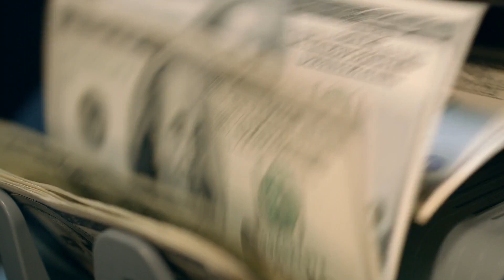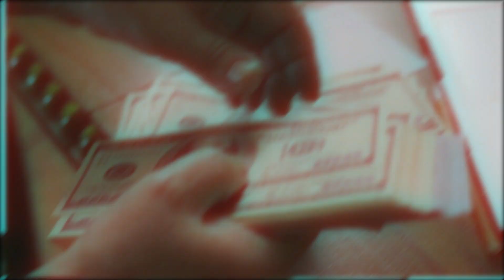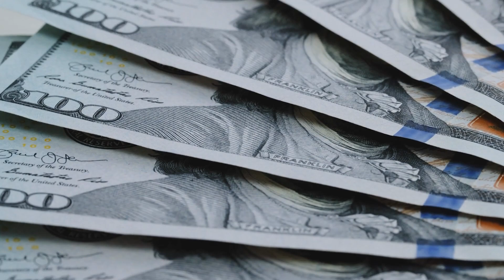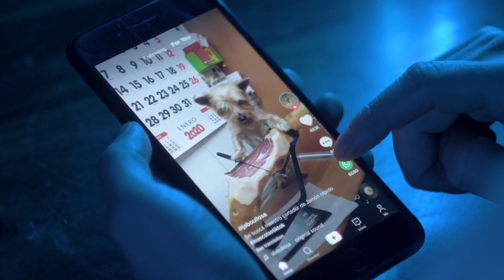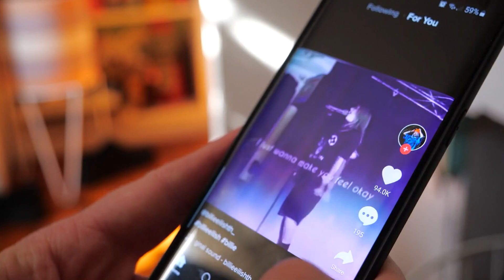Die 10 reichsten TikTokker der Welt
Zweifellos hat TikTok das Gesicht der Unterhaltung verändert. Vor nicht allzu langer Zeit war es nur eine Plattform zum Teilen von Videos; es schien so einfach. Man postet einfach etwas Cooles, lädt es hoch und schon bekommt man tonnenweise Klicks, wird auf Plakatwänden gezeigt und schließt Verträge ab, oder? Nun. Nicht ganz. Um ein erfolgreicher TikTok-Star zu werden, muss man viel mehr tun, aber der Lohn kann unglaublich sein. Während einige Prominent geworden sind, ist die Wahrheit darüber, wie viel sie verdienen und wer am meisten erwirtschaftet, ein Geheimnis geblieben... Bis jetzt... Wir haben recherchiert und 10 der bestverdienenden zusammengestellt; Du wirst überrascht sein, wie viel man mit einem TikTok-Konto, einer Kamera und etwas Talent umsetzen kann.